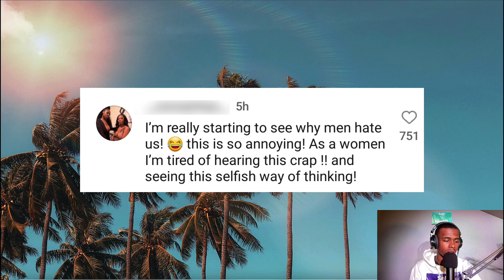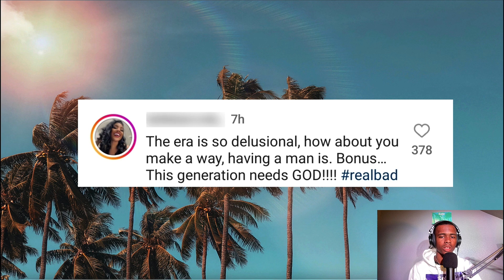Woman Wants A Man To Work 7 Jobs To Fund Her Lifestyle!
In this video Eeryt reacts to a woman saying her man has to work 7 jobs & have 2 side hustles to buy her the things that she wants!